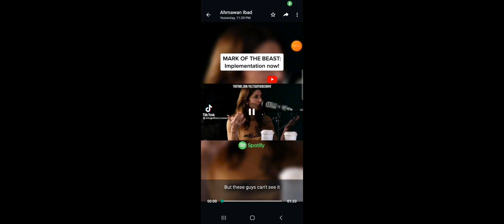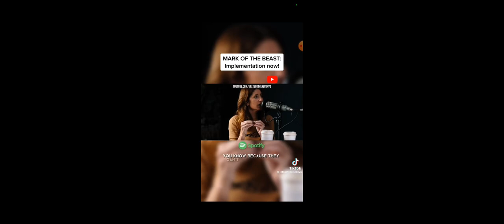Even people In the world understand what 98%of these CAMPS CAN'T